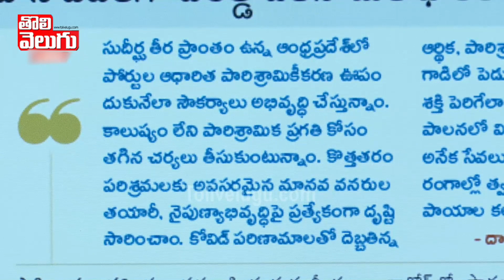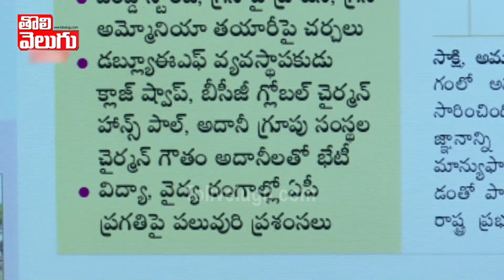‘హబ్బు ‘ గబ్బు గాకుండా సూడు సామీ ? | CM YS Jagan Met Wef Founder Klaus Schwab | Tolivelugu TV